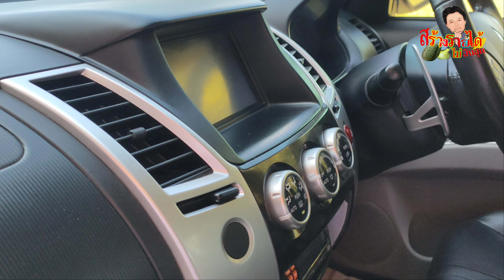ซื้อรถยนต์มือสอง ออนไลน์ ออกรถ 0 บาท ทำได้ มั่นใจ สุดยอด รถสวยมาก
ซื้อรถยนต์มือสอง ออนไลน์ ออกรถ 0 บาท ทำได้ มั่นใจ สุดยอด รถสวยมาก คุณหลง BBsmartcar 1 เบอร์โทร เว็ปไซต์รถ BBsmartcar 1 เว็ป BBsmartcar สาขา1